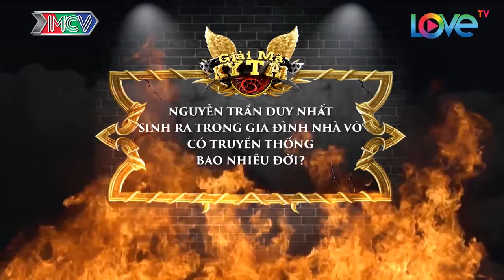7 LẦN VÔ ĐỊCH THẾ GIỚI - Võ sĩ DUY NHẤT và những bí mật được bật mí của ĐỘC CÔ CẦU BẠI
7 LẦN VÔ ĐỊCH THẾ GIỚI - Võ sĩ DUY NHẤT và những bí mật được bật mí của ĐỘC CÔ CẦU BẠI

📺 GIỚI THIỆU CHƯƠNG TRÌNH:“GIẢI MÃ KỲ TÀI” là chương trình talkshow giữa những nhân vật đặc biệt nổi tiếng trên mạng xã hội cùng người giải mã quyền lực: MC Quyền Linh và đội trợ lý là MC Quang Bảo, MC Lê Lộc và nhóm nhạc teen P336. Mỗi nhân vật sẽ có những từ khóa bí mật và nhiệm vụ của đội trợ lý là tìm ra những từ khóa quyền lực đó.